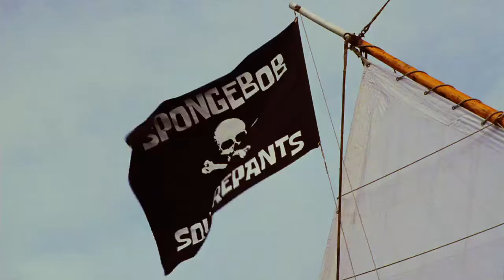SpongeBob SquarePants: The Movie 1/10 HD